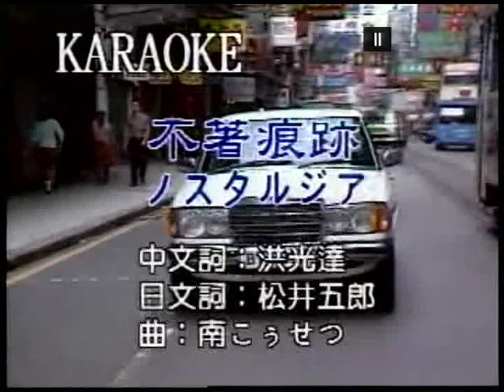淑芬~不著痕跡.mpg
貝斯特之友淑芬~不著痕跡